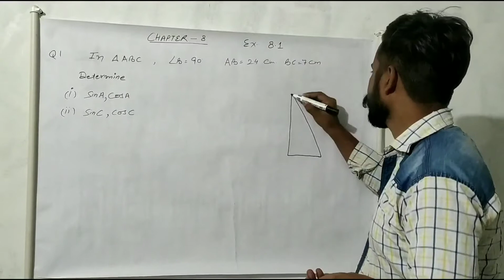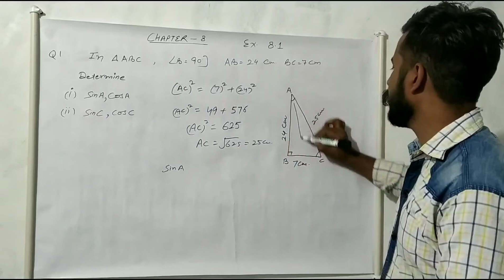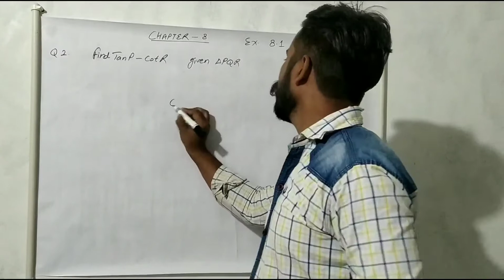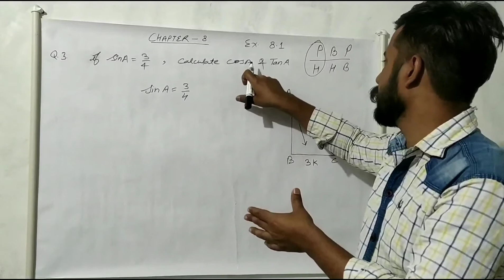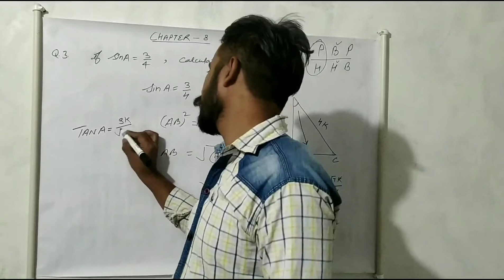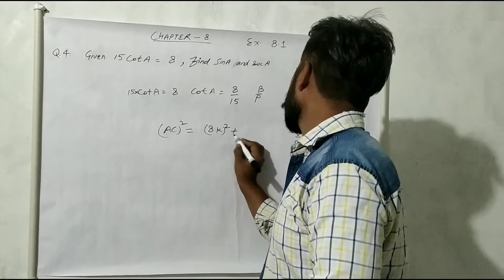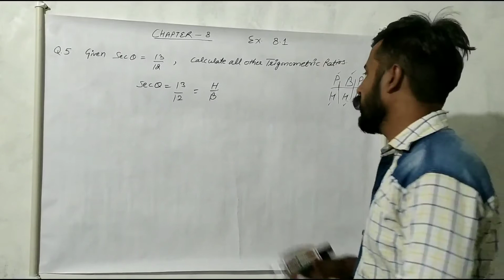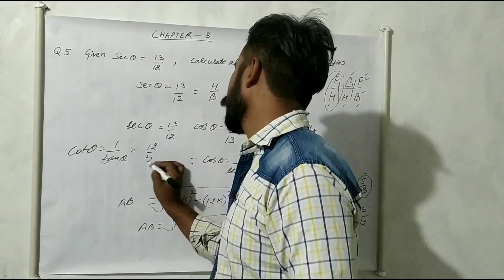cbse 10th maths chapter-8 exercise-8.1 trigonometry Part-1